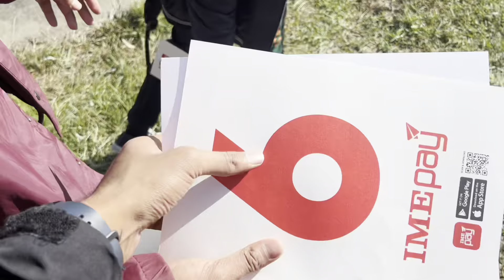Wonderful Win by Team 🇳🇵 |NEPAL🇳🇵 VS SINGAPORE🇸🇬 | T20 World cup Qualifiers Final| 30 October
Timestamps
0:00 Intro
1:30 Nepal’s Bowling
9:25 Nepal’s Batting